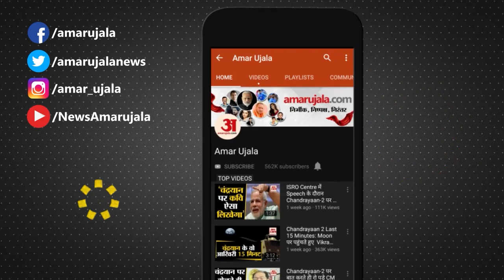Prashant Kishor Supported BJP on Rahul Gandhi Statement | पीके ने राहुल गांधी को दिया करारा जवाब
चुनावी रणनीतिकार Prashant Kishor का एक बयान चर्चा में है। प्रशांत किशोर ने कहा कि BJP आने वाले दशकों तक राजनीति में मजबूत ताकत बनी रहेगी। Kishor ने कहा कि जिस तरह से 40 साल पहले तक कांग्रेस सत्ता का केंद्र रही, उसी तरह BJP भी सत्ता के केंद्र में बनी रहेगी। चाहे चुनाव हारे या जीते। किशोर का मानना है कि भाजपा से ‘कई दशकों तक’ कांग्रेस और अन्य दलों को लड़ना होगा। उन्होंने आगे कहा कि एक बार जब कोई राष्ट्रीय स्तर पर 30 फीसदी वोट हासिल कर लेता है तो इतने जल्दी राजनीतिक तस्वीर से नहीं हटता।